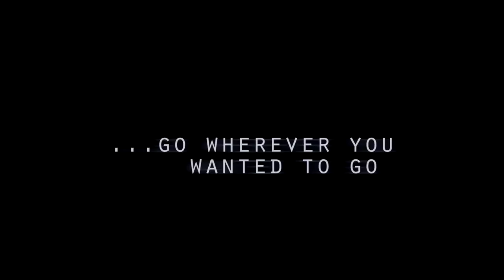Imagine Star Citizen